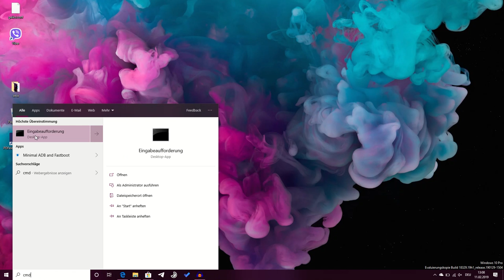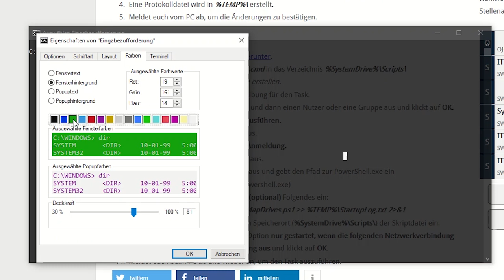Tipp: Windows 10 Kommandozeile / cmd transparent machen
Die Kommandozeile und PowerShell sind für viele Profis im Computer-Alltag sehr wichtige Werkzeuge. Viele Tools für Entwickler gibt es beispielsweise einzig und allein als Kommandozeilenprogramm.

Die Kommandozeile cmd sowie PowerShell haben hierzu jedoch einen sehr praktischen Trick auf Lager, den viele Anwender interessanterweise nicht kennen. Diesen möchten wir euch heute zeigen und haben hierfür auch ein kurzes Video proudziert.